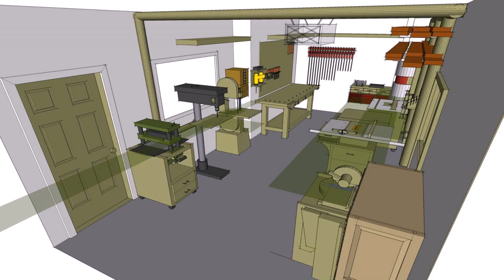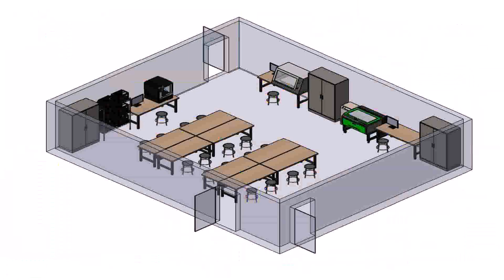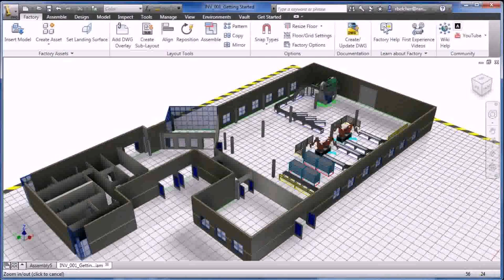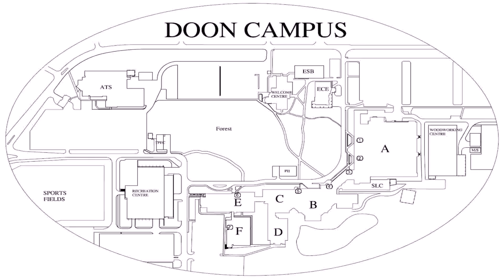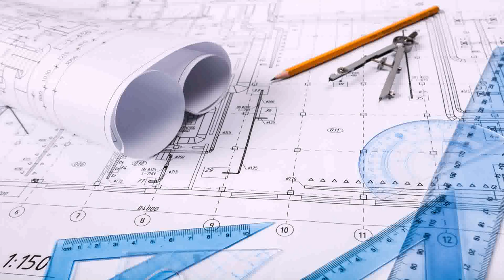Floor Plan Of Printing Shop